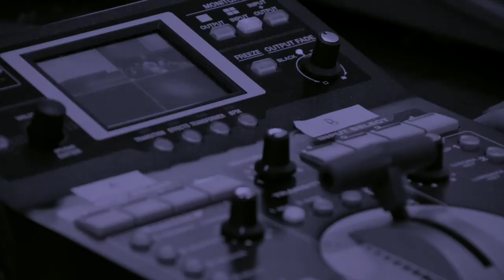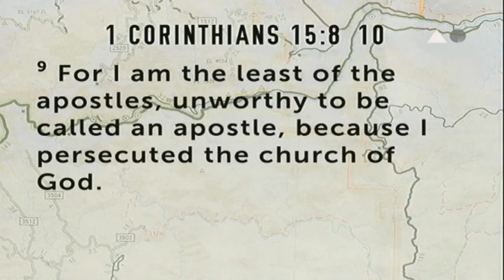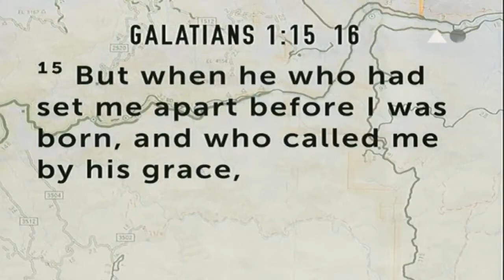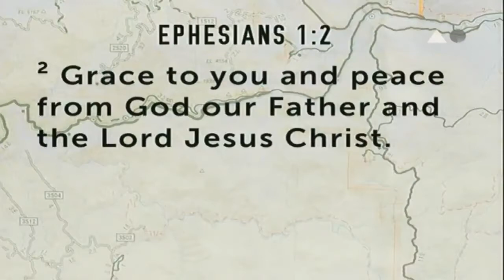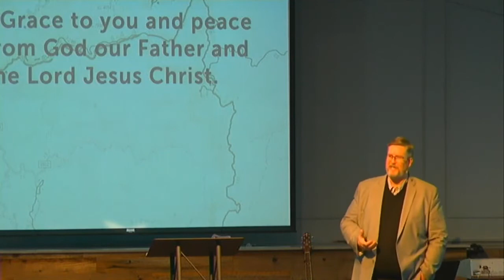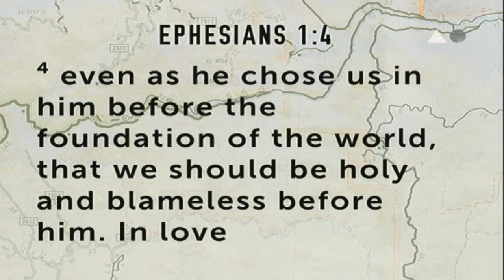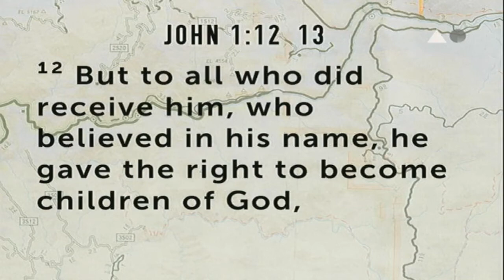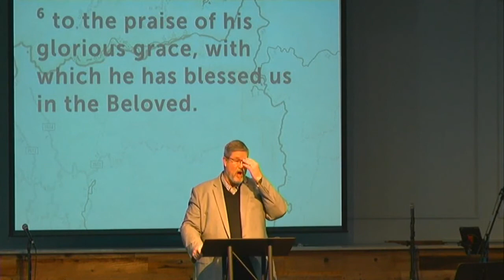Ephesians Series (Part I): Praising God (Ephesians 1:1-6)